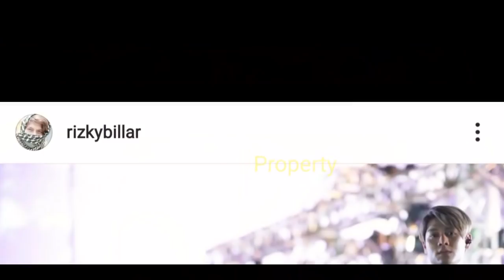Lesti Billar Ajak MAKAN Malam ROMANTIS, Udah Kayak Suami Istri Aja!!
Jangan Lupa: _
Thankz!!..